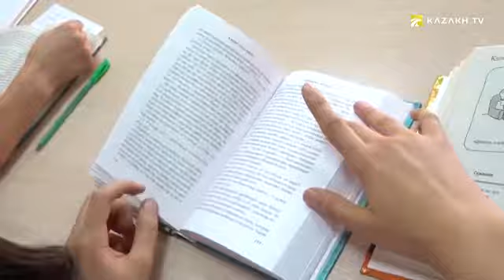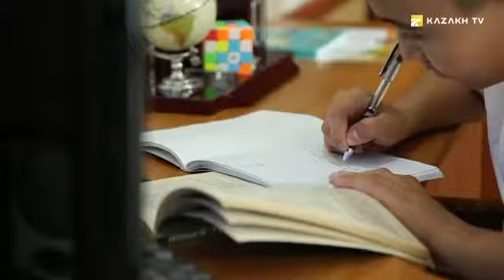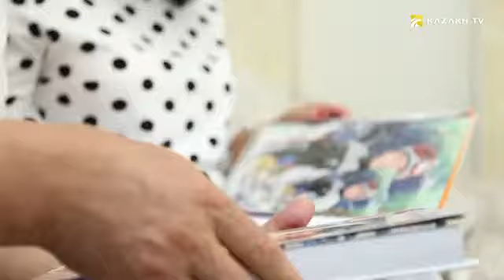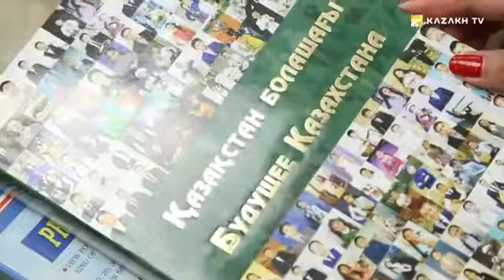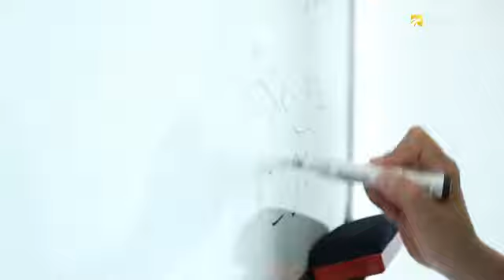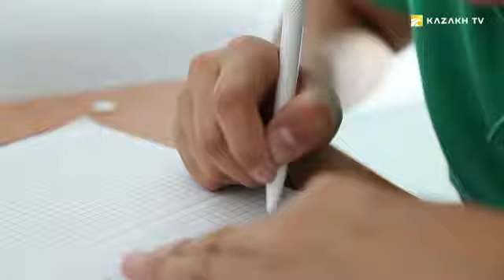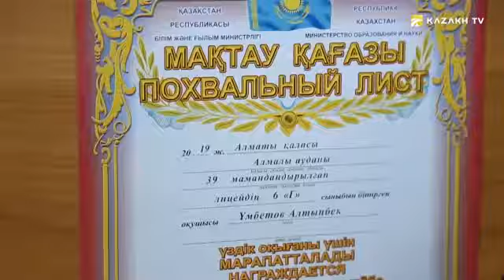Кішкентай математик Алтынбек Үмбетов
Салауатты ұлт №9Бүлдіршіндер ғылым әлемінен бәрінен бұрын математикамен танысады. Санап үйренгеніне мәз болады, құлағының, көздерінің екеу екенін, саусақтарының, башпайларының да он-оннан екенін біледі.
Ересектердің бәрі бірдей есептей алатын шығар, әйтсе де «математикамен доспын» деп екінің бірі мақтана алмайды. Себебі бұл күрделі ғылымның тереңіне сүңгіп, үйренуге көп уақыт бөлу жеткіліксіз – адамда табиғи қабілет те болуы және ол ерте жастан дамытылуы тиіс.
Алтынбек Үмбетов математиканың не екенін, оны қалай меңгеруге болатынын жақсы біледі. Он бір жастағы балақай қалалық және республикалық деңгейдегі бірнеше олимпиаданың жеңімпазы, халықаралық байқаулардың қатысушысы, сондай-ақ еліміздің бірнеше беделді оқу орындарының ең күрделі емтихандарын сүрінбей тапсырды.